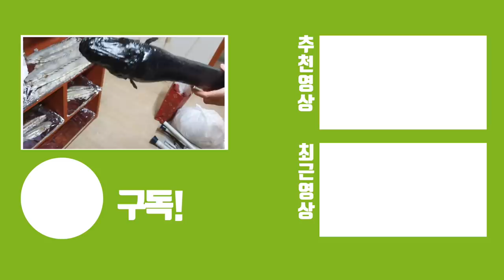고등학생인데 독특한 능력을 가졌네요..이건 바로 계약하고 스카웃해야합니다! 대박x99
역시 배움에는 나이가 없습니다. 이 친구를 보고 하나 더 배우게 되었네요!
나이는 어리지만 전문분야에서 누구에게 배운점 없이 혼자서 독학으로 이정도이 성과를 가졌고 어린나이에 수익도 나오고 박물관이나 기관들에서 문의가 계속 오고 있다고합니다.

제가 박물관을 했다면 바로 스카웃 계약 했습니다ㅋㅋ
보고 놀라지마세요! 신기합니다